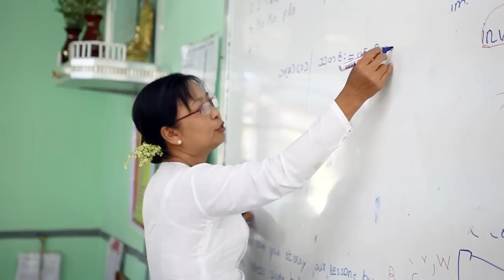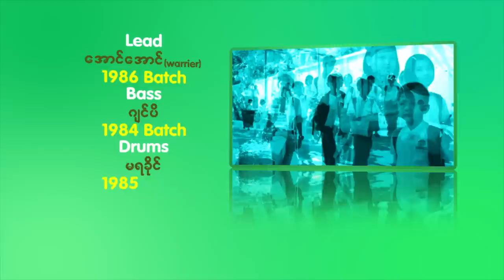ေရႊရတုမွတ္ေက်ာက္ {အ.ထ.က ၂ ဗဟန္း(နန္ယန္)} ေရႊရတုအထိမ္းအမွတ္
ေတးေရး -  ခုိင္ျမဲသာ
ေတးဆို  - ခုိင္ျမဲသာ၊ဟဲေလး၊ရာစု၊ခင္ျမတ္လိႈင္၊ျဖဴေဖြး
သရုပ္ေဆာင္ - ခုိင္ျမဲသာ၊ေက်ာ္ေက်ာ္ဗိုလ္၊ဟဲေလး၊ရာစု၊ခင္ျမတ္လိႈင္၊ခင္၀င့္၀ါ၊ျဖဴေဖြး